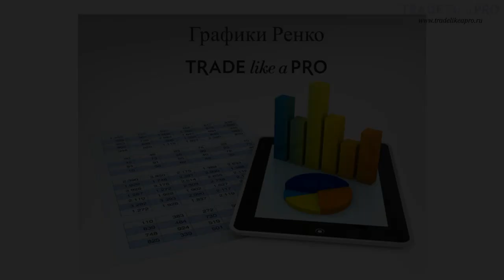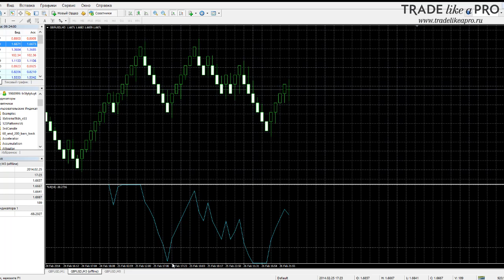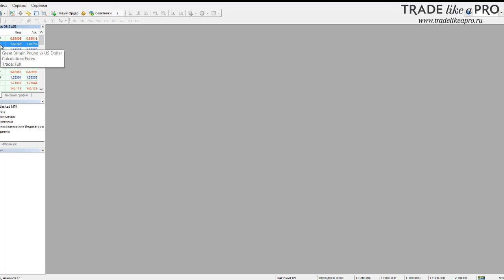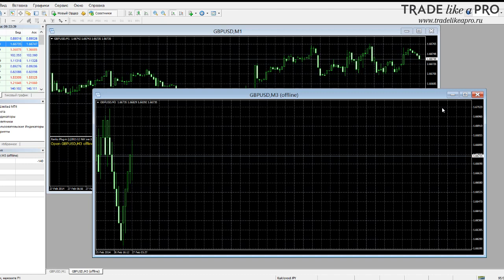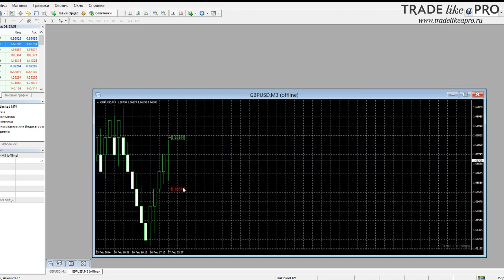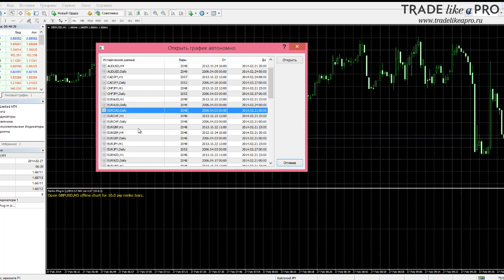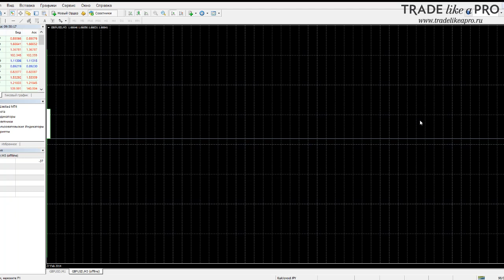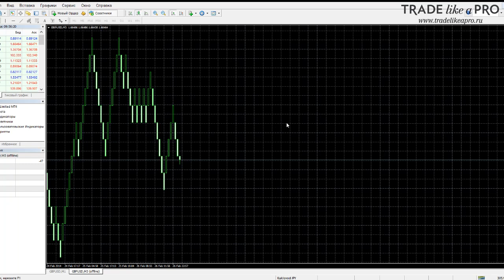Графики Ренко Renko на форекс секреты применения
Скачать индикатор для построения свечей Renko

Данный графический метод может быть использован для отображения трендов, которые могут быть не столь очевидны на графиках, построенных из баров или свечей.

Графики Ренко были изобретены японскими трейдерами несколько сотен лет назад и получили название Renga, что на японском означает -- «кирпич». Чем они отличаются от баровых или свечных графиков? Прежде всего, они визуально привлекательны, что делает их легкими для фильтрации шумов и изолированного восприятия трендов. Они отображают свечи симметрично и эффективны для определения основных трендов и уровней поддержки и сопротивления. Графики Ренко можно эффективно использовать для получения сигнала о развороте тренда.

Графики Ренко -- это один из способов представления изменения цен. Они отображают тренд таким образом, каким его не могут отобразить бары и свечи. Графики Ренко способны отсеивать шумы и создавать единообразие, лежащие в основе тренда. Будучи полезными, графики Ренко также подают сигналы о разворотах и о серьезных предостережениях в отношении торговли, а также в целом предоставляют ряд преимуществ для осуществления торговли с использованием подобного рода графиков. Одно из них заключается в том, что трейдер имеет возможность находиться в рынке более длительное количество времени, нежели используя другие методы следования за трендом.